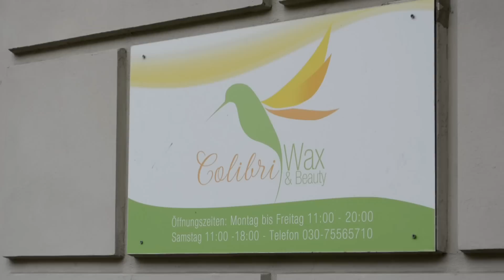Brazilian Waxing bei Colibri Wax & Beauty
Schnell und schonend werden Haare im Gesicht und am Körper mit dem Spezialwachs entfernt. Bei Frauen und Männern. Das Egebnis hält etwa 4 Wochen, bevor die Härchen nachwachsen.

Inhaberin und Depiladora Sineia stellt den Wachs auf Honigbasis selbst her. Die Zutaten dafür kommen extra aus Brasilien und werden nach Sineia's eigener Spezialrezeptur in Berlin gemischt.